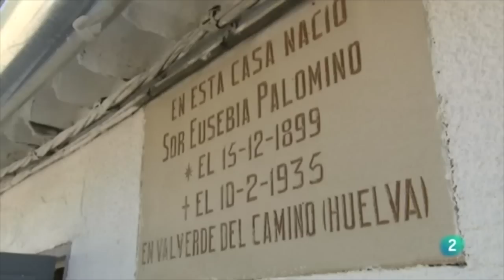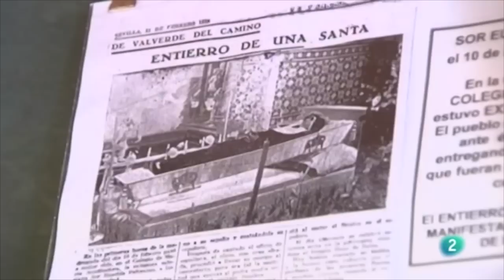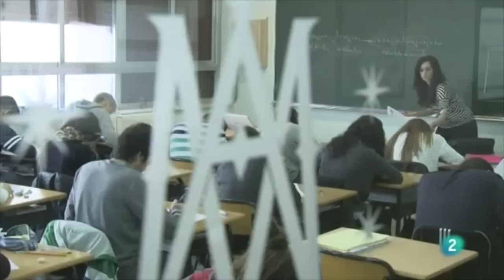Beata Sor Eusebia Palomino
Reportaje realizado por Javier Valiente para El Día del Señor en TVE-2